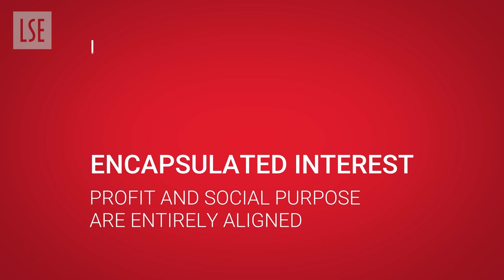Hearts and Hands | LSE Executive Education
Dr Jonathan Roberts’ research examines how hybrid organisations are addressing social problems, outside of the traditional model of market, state and not-for-profit organisations. This research identifies the different types of hybrid organisational structures and how they can offer both limitations and motivations for profit and purpose.

LSE’s five-day intensive course ‘Purpose and Profit: The Essentials of Social Business’ utilises the latest theory and research on management and social purpose to allow you to shift your organisation towards meaningful social impact.